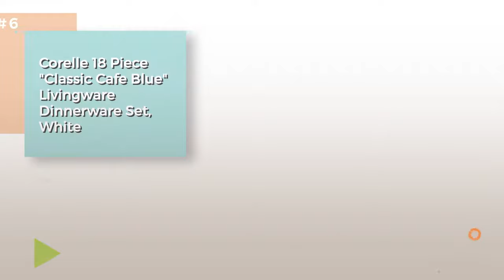Blue Dinnerware Sets // The Top 10 Best Sellers 2017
New! 2019 Black Friday / Cyber Monday Salad Bowls Deals and Updates.

Black Friday / Cyber Monday Johnson Brothers 45-Piece Willow Dinner Set, Blue by Johnson Brothers

Black Friday / Cyber Monday Spode Blue Italian 12 Piece Set by Spode by Spode

Black Friday / Cyber Monday Oneida Tranquility Blue 16-Piece Dinnerware Set, Service for 4 by Oneida

Black Friday / Cyber Monday Pfaltzgraff Eclipse Blue 16-Piece Stoneware Round Dinnerware Set by Pfaltzgraff

Black Friday / Cyber Monday Churchill Blue Willow Teapot 40-ounce by Churchill

Black Friday / Cyber Monday Corelle 18 Piece "Classic Cafe Blue" Livingware Dinnerware Set, White by CORELLE

Black Friday / Cyber Monday Churchill Blue Willow 12 Piece Dinner Set by Churchill China